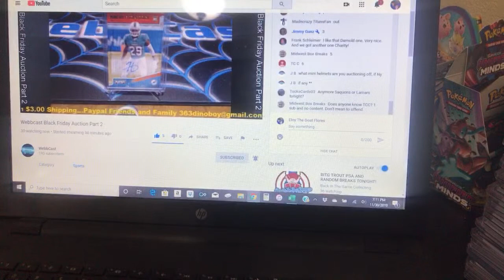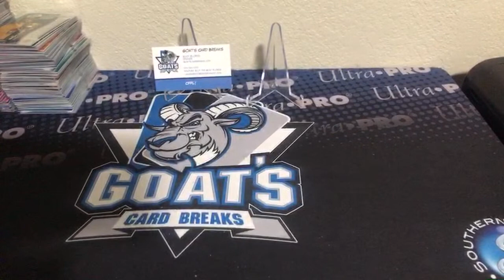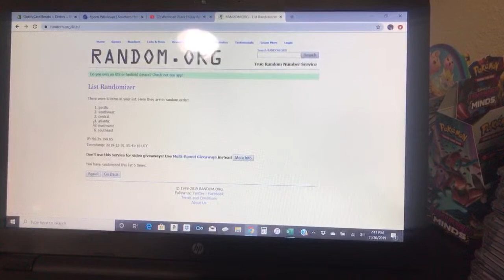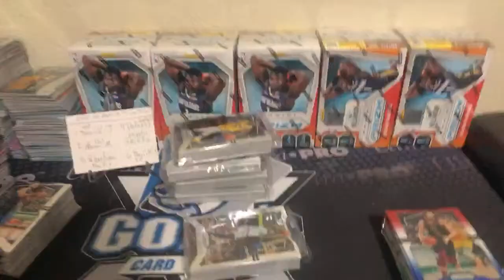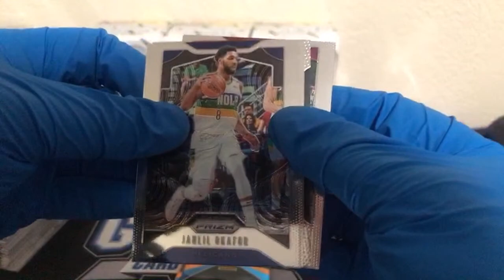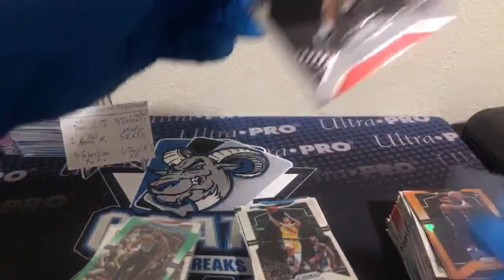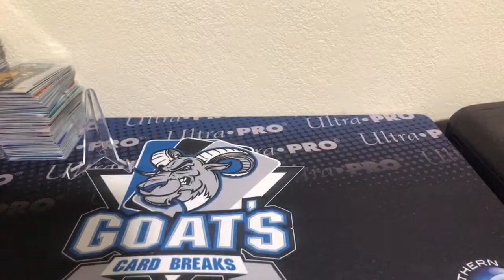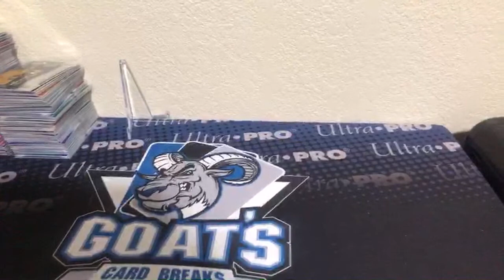2019-20 Massive Prizm Breaks!!